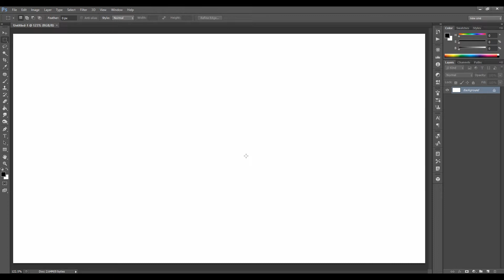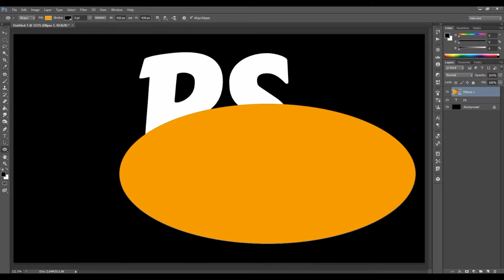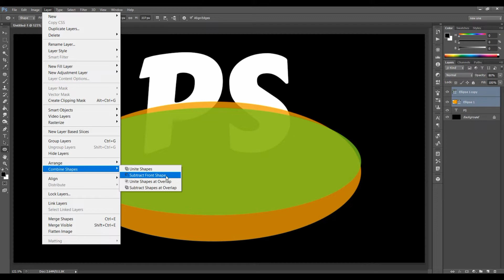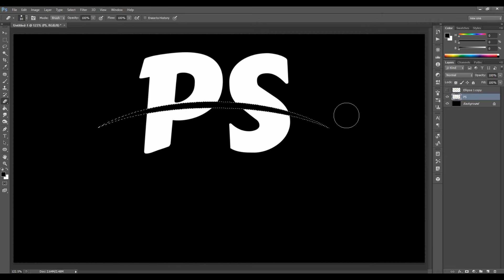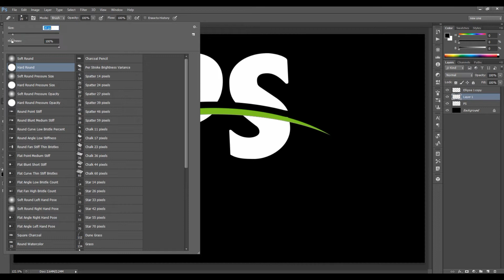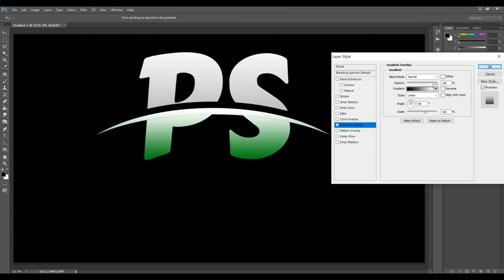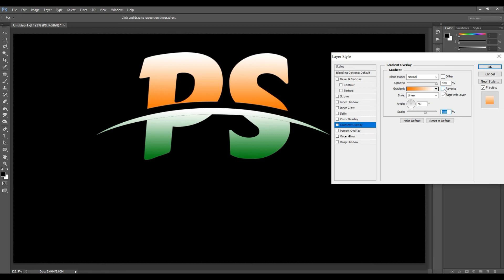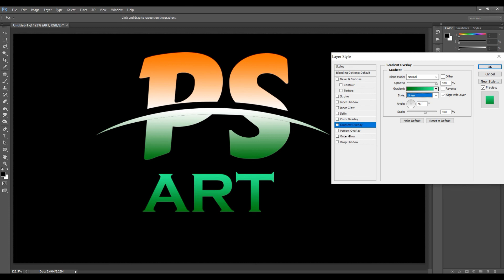Logo Design Photoshop Tutorial 2021 | Happy Independence Day By Ps Art